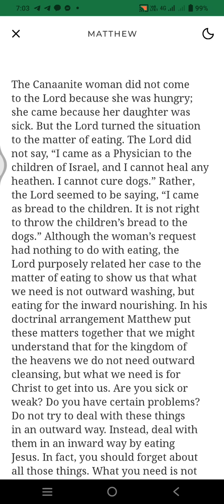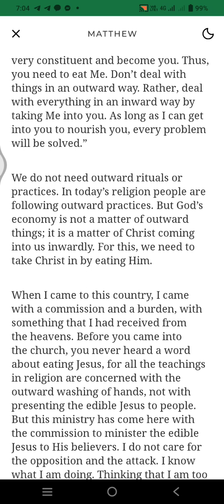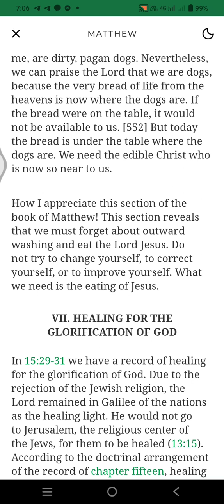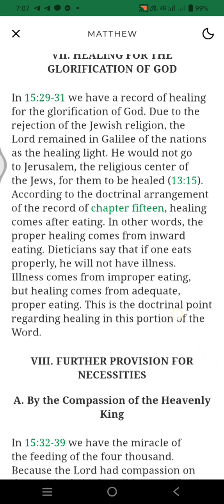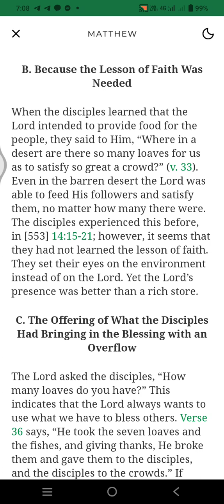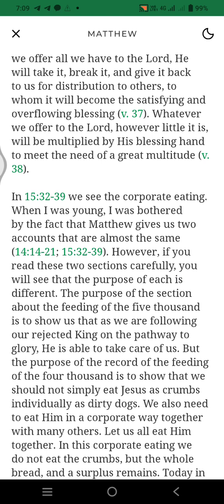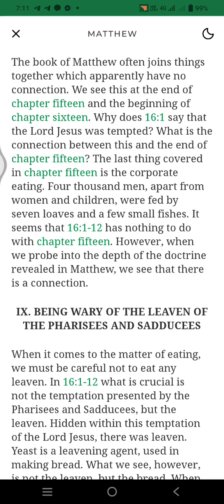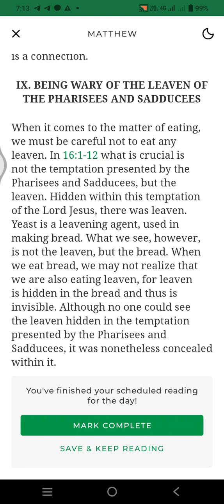Life study of Matthew 10 min reading program -day 131